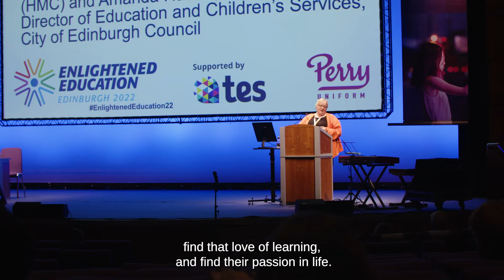Edinburgh Open Education Conference 2022 - Charlotte Johnston, Melvyn Roffe and Amanda Hatton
Welcome to the Edinburgh Open Education Conference 2022 - Charlotte Johnston, Melvyn Roffe and Amanda Hatton